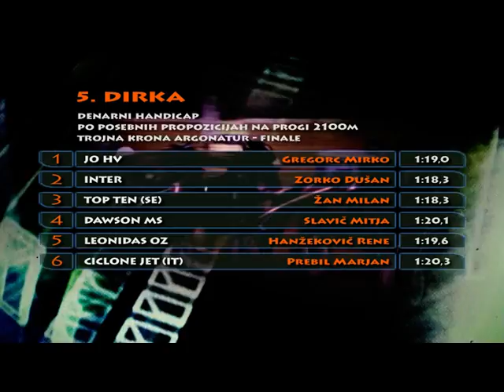Ljubljana, 28.08.2010 - 5. dirka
Jo HV, Ljubljana, 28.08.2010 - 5. dirka, finale Tgojne krone Agronatur 2010, sedemnajsta zmaga kariere